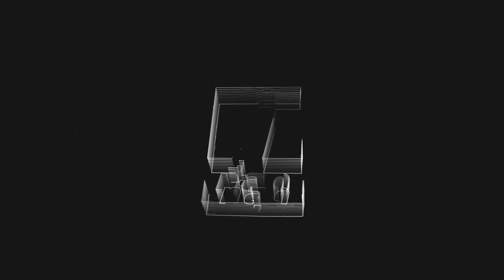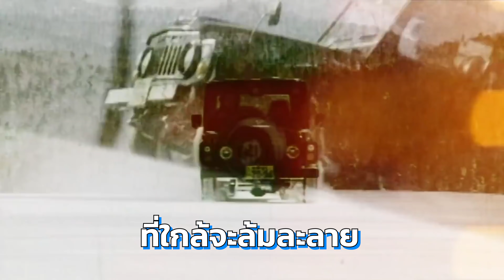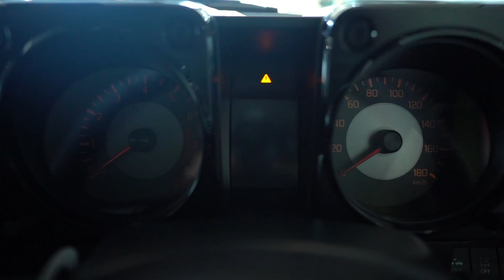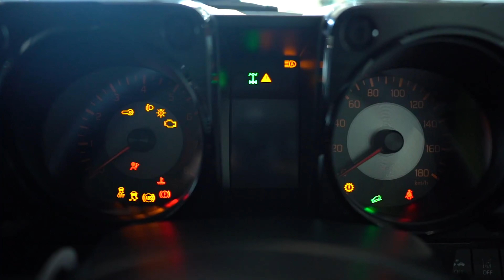คันเท่าแจ๊สราคาฟอร์จูนเนอร์! Suzuki Jimny มีดีอะไร? และเตรียมเปิดตัวรุ่น Hybrid? - [ที่สุด]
Tsuit 'ที่สุด' ของเรื่องรีวิว พาไปพบกับข่าวรถอัพเดทล่าสุด

00:30 Intro
01:05 ประวัติ
01:43 โฉมล่าสุด
03:13 Hybrid?
04:43 Jimny ในไทย
06:16 ไทย vs ญี่ปุ่น
07:40 ของแต่ง
08:07 สรุป

สรุป:
เมื่อช่วงพฤษภาคมที่ผ่านมา มีรายงานเกี่ยวกับ SUV คันน้อย ที่หลายคนอยากครอบครองอย่าง Suzuki Jimny อาจจะผลิตมาในตัวถังห้าประตู ที่โรงงานในประเทศอินเดีย พอมารอบนี้ มีรายงานเพิ่มออกมาว่า Suzuki เตรียมที่จะผลิตเวอร์ชั่น Hybrid ออกมาเสริมทัพในไลน์อัพของ Jimny ในปี 2024 แล้วทำไมถึงเลือกทำ Hybrid เพิ่ม? มันจะเป็นไปได้จริงมั้ย? แล้วตลาดไทยมีโอกาสจะได้จับกับเขาบ้างมั้ย? พวกเราชาว “ที่สุด” จะมาอธิบายให้ฟังกันครับ

ข่าวที่ว่า Suzuki Jimny จะตัว Hybrid ออกมาขายนี่เป็นจริงมากน้อยแค่ไหนกัน? บอกได้ว่าเลยว่ามีความเป็นไปได้สูงมาก โดยเหตุผลข้อแรกเลยคือ ทางสำนักพิมพ์ของประเทศ ออสเตรีย Die Motorprofis รายงานว่า ผลิตภัณฑ์ Suzuki ทั้งหมดจะย้ายไปใช้พลังงานไฟฟ้า เพื่อให้ผ่านกฎหมายการปล่อยมลพิษที่เข้มงวดขึ้นในทวีปยุโรป กฎการปล่อยไอเสียนี้ มันทำบีบบังคับให้ Suzuki ต้องปรับตัว หากจะขาย Jimny ต่อในยุโรป

Jimny นั้นก็คือกลายเป็นรุ่นที่ ประสบความสำเร็จไม่น้อย ทำยอดขายได้ดี ดีเสียจนทาง Suzuki ยังแปลกใจเลย ความสำเร็จก็ไม่หยุดแค่นั้น คว้ารางวัล World Car Awards สาขา World Urban Car ในปี 2019 อีกด้วย ทาง Suzuki ก็เล็งเห็นแล้วว่า จะขยายฐานการผลิตเพิ่มขึ้นน่าจะดี และเพิ่มโมเดลใหม่เข้ามาในไลน์อัพของ Jimny โดยนำชิ้นส่วน Jimny ประกอบที่โรงงาน Maruti Suzuki ในอินเดีย และตั้งใจผลิตตัว 5 ประตูเป็นที่เดียวไปเลย เพื่อให้ตอบโจทย์ความต้องการของตลาด แถมเราก็ได้เห็นรูป spy shot ของตัวถังยาว และ ตัวถังห้าประตู เพราะฉะนั้นตัวถังฐานล้อยาว หรือ กระบะ Caribbean เครื่องเทอร์โบ หรือระบบไฮบริด ก็อาจไม่ใช่เรื่องไกลตัวอีกต่อไปแล้ว

หากใครตั้งหน้าตั้งตารอ Jimny 5 ประตู หรือ Jimny ตัวไฮบริด ก็เข้ามาคอนเม้นท์กันด้านล่างกันได้เลยนะครับ ว่าอยากให้ Suzuki ทำเวอร์ชั่นไหนกันบ้าง ฝากกดปุ่มติดตามและกดกระดิ่ง เพื่อให้ไม่พลาดข่าวรถสำคัญจากพวกเรา สำหรับวันนี้ ขอลาไปก่อน สวัสดีครับ

Credit
-Photo : 25G
-Photo : headlightmag